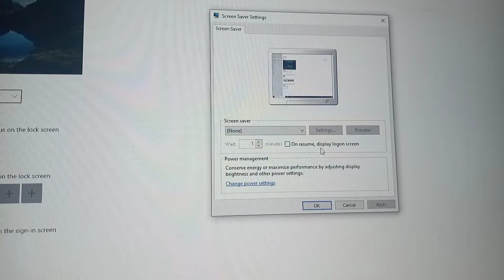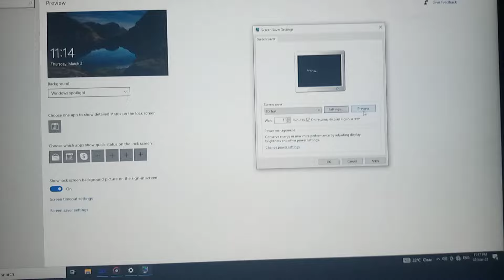3D screen saver||computer me chalta hua text kaise likhen| window 10 me 3d name kaise set Karen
3D screen saver||computer me chalta hua text kaise likhen| window 10 me 3d name kaise set Karen|

your quarries
3D screen saver,
computer me chalta hua text kaise likhen,
window 10 me 3d name kaise set Karen,
how to custom text in 3D Text screen saver or how to change 3d text,
how to set screen saver on Windows 10,
3d text screen saver window 10,
window 10 lock cutomizaton tool,
lock screen window 10 wallpaper,
screen saver in computer,
lock screen setting in window 10,
window 10 lock screen widgets,
how do i set 3D text as a screensaver?, how do I change the name on my computer lock screen?,
how do I put my name on my lock screen window 10 laptop,

Gajendra thakur
from - indergarh datia mp.